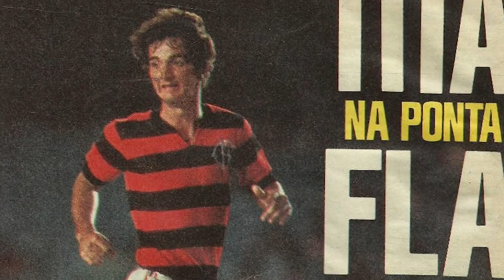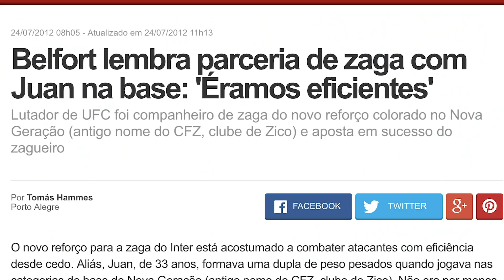JUAN FALA SOBRE APOSENTADORIA, ADRIANO, VITOR BELFORT, FLAMENGO E ZOA MUITO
Juan, zagueirão do Flamengo, fala sobre diversos assuntos: aposentadoria, conta histórias de seu começo com Junior Baiano e Gamarra e participa do Desafio Barbaridade.

Juan Silveira dos Santos, mais conhecido como Juan (Rio de Janeiro, 1 de fevereiro de 1979), é um futebolista brasileiro que atua como zagueiro. Atualmente defende o Flamengo.

Com 33 gols marcados com a camisa do Flamengo, Juan e Júnior Baiano são os maiores zagueiros artilheiros da história do clube.

Flamengo
Foi revelado nas categorias de base do Flamengo, onde chegou aos 11 anos. Destacou-se primeiro como meio-campo, até que, em 1991, foi improvisado como zagueiro e se destacou.[2] Fez sua estreia profissional no dia 5 de julho de 1996. À época com 17 anos, o zagueiro defendeu o RubroNegro pela primeira vez na vitória por 1 a 0 sobre o Desportiva Ferroviária. Conquistando seus espaço aos poucos, o jogador foi pé quente em sua estreia como titular, no Campeonato Brasileiro de 1996 do mesmo ano, na vitória por 2 a 1 sobre o Atlético-MG, o Flamengo deu fim a um jejum de cinco jogos sem vencer o rival mineiro. No entanto, sem conseguir sequência no time, retornou aos juniores.

Apenas três anos depois, em 1999, Juan se firmou de vez no elenco do Flamengo durante a conquista da Copa Mercosul. Além de estufar as redes na final contra o Palmeiras, esta foi a primeira vez em que o jogador atuou como titular ao longo de todo um torneio. Segundo o próprio Juan, o triunfo continental foi essencial para assegurar sua vaga entre os 11 principais atletas do RubroNegro.

Em 2001, mais um título: a Copa dos Campeões. Marcando novamente um gol na final, Juan já era figurinha conhecida, e adorada pela torcida do Flamengo. Com o título, que garantiu ao RubroNegro a vaga na Libertadores de 2002, o zagueiro encerrou sua primeira passagem pelo clube da Gávea com chave de ouro. Conquistando muitos títulos nos seis anos em que jogou na equipe.